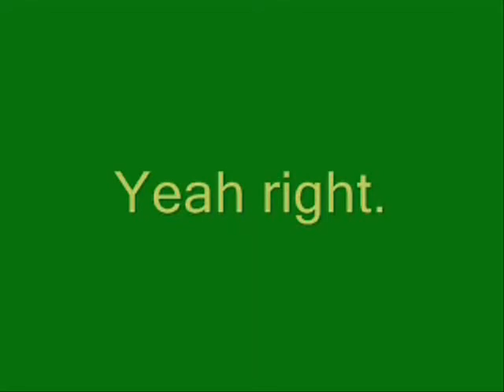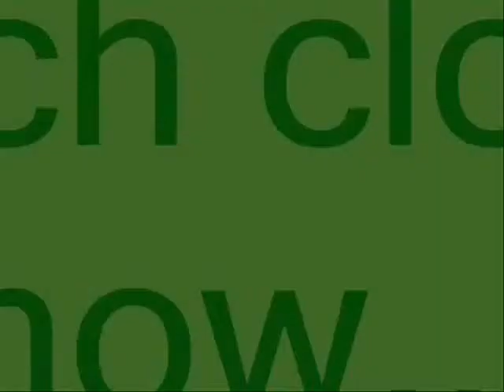Nap Time Crib Crawling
So much for nap time.  We happened to catch the first time Sydney puller her self up on camera.